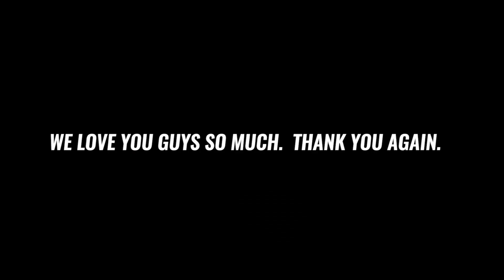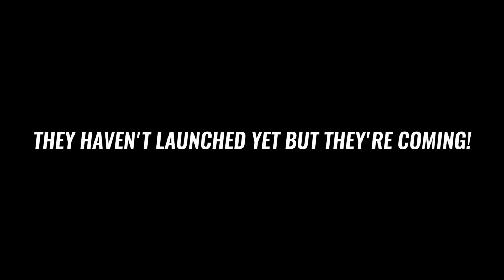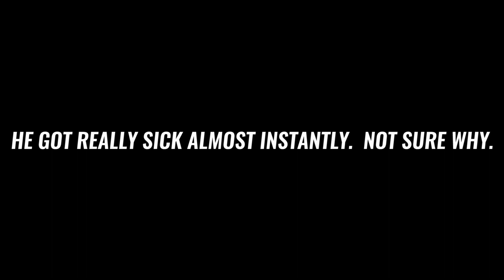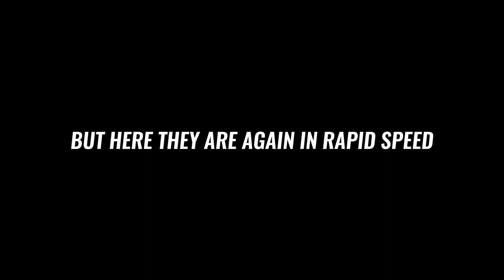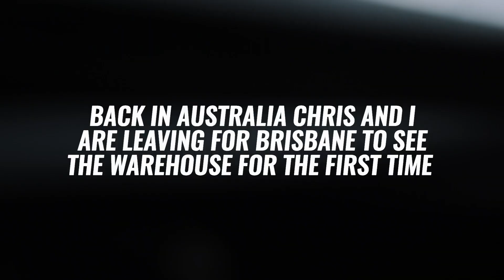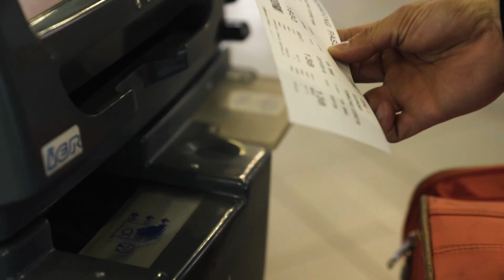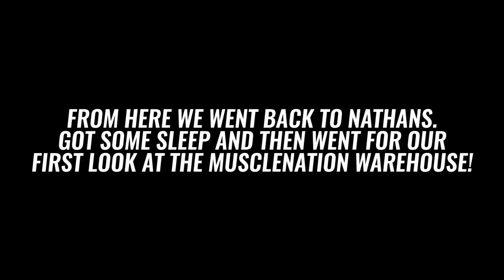ALL IN - New Lines, The Growth! & Leg Workout - READ DESCRIPTION BELOW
$100 Clothing Giveaway, follow these NEW simple rules below! (Hattie leg workout scroll down):
TO ENTER (3 simple steps):

►1. COMMENT (new rules below)
- COMMENT your favourite part in this video and why?
- COMMENT your Instagram username @xx

(we can check user view time)

** WINNERS will be Instagram DM'd at the end of week and posted to our IG Stories @MuscleNationOfficial

Film: Corey @lifeofyeroc